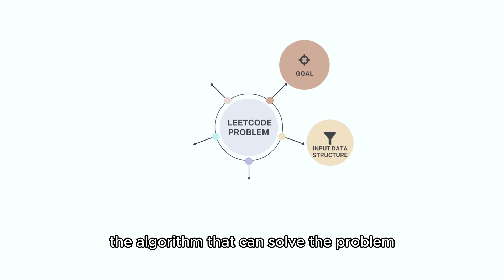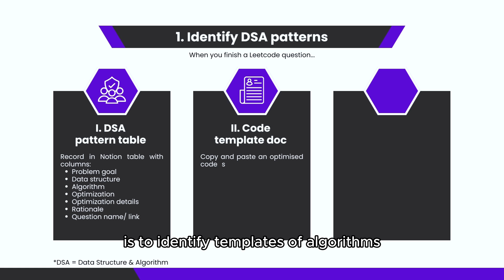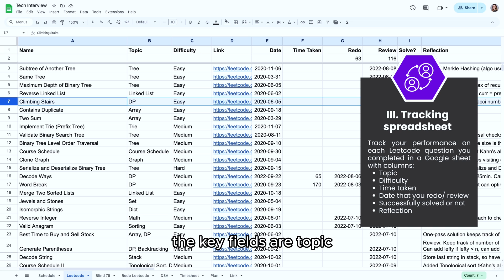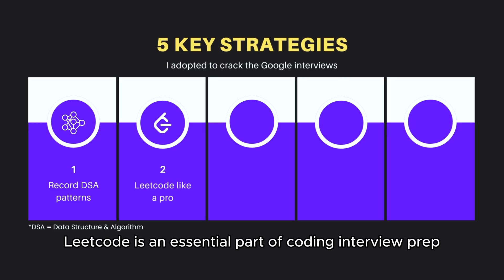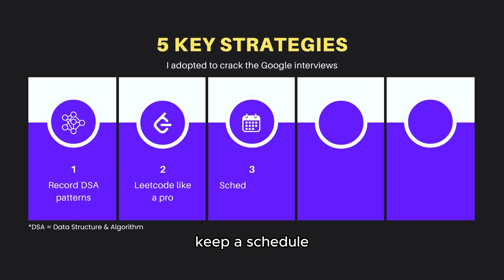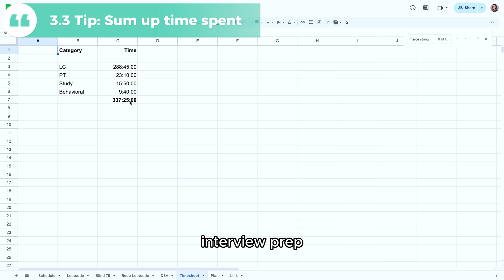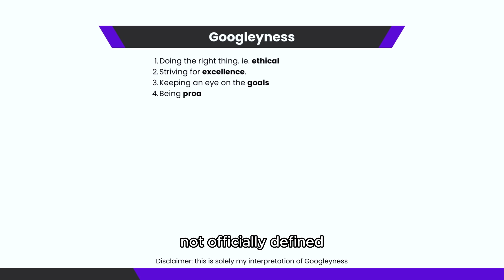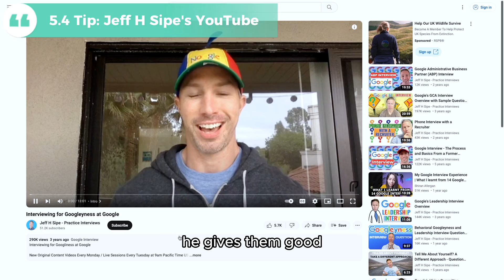How I cracked my Google interviews - Leetcode tips, 5 strategies for success (Part 2)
I spent 200 hours solving Leetcode problems until I learned these 5 strategies and cracked my coding interviews as a software engineer (without a CS background). I'll share how I made Notion notes, docs and spreadsheets when systematically prepping for my interviews. Watch this video to save yourself hundreds of hours grinding Leetcode. Don't worry if you don't understand the nitty-gritty Leetcode examples I used, I'm just trying to illustrate how I adopted the 5 high-level strategies and how they can potentially help those interested in tech, so we're all good. Part 1

I recommend checking out these resources and links:
YouTube channels ► @abdul_bari @jeffhsipepi

⌛️ TIMESTAMPS
0:00 Frustration with Leetcode
0:17 Leetcode for how long?
0:33 Google SWE & overview
0:52 1. Identify DSA patterns
1:06 1.1 Mindmap & Notion table
2:15 1.2 Code template
3:19 1.3 Track performance
4:08 2. Leetcode like a pro
5:55 3. Find time to prep with full-time job
6:30 4. Mock interviews
8:06 5. Prep Googleyness and leadership interview

Etsy Store

761